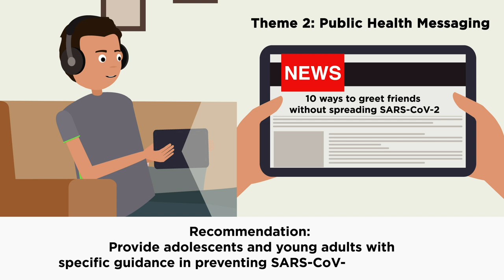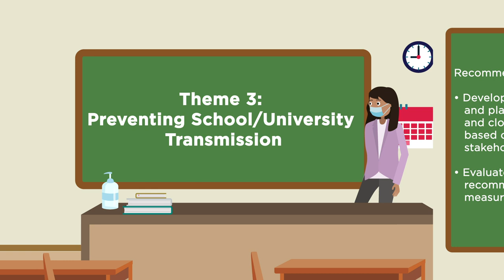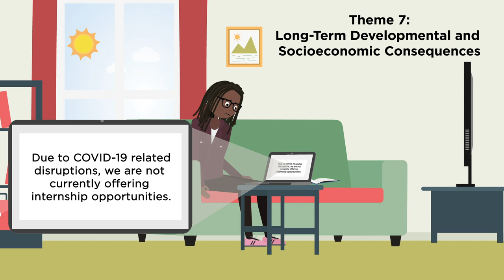What are the unique needs of adolescents and young adults In the national response to COVID-19?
This animated video highlights the importance of adolescents and young adults in our response to COVID-19 and provides adolescent and young adult-specific considerations for future COVID-19 control measures. The video was developed by the NYU Center for Latino Adolescent and Family Health (CLAFH), whose work focuses on fostering the role of families in promoting adolescent and young adult health, including the prevention of HIV/AIDS, sexually transmitted infections, unplanned pregnancies, and most recently, COVID-19 transmission. CLAFH in collaboration with the Center for Drug Use and HIV Research (CDUHR), and as part of the federal RADx-UP COVID-19 response initiative, is currently developing an innovative nurse-community health worker-family intervention to promote uptake of COVID-19 testing, household COVID mitigation measures, and reach of future COVID-19 vaccines in underserved communities disproportionately impacted by COVID-19.
Additional Information
Science Animated
COVID-19
SARS-CoV-2